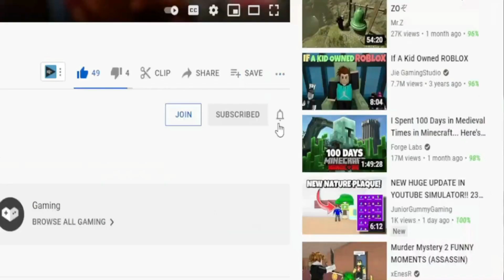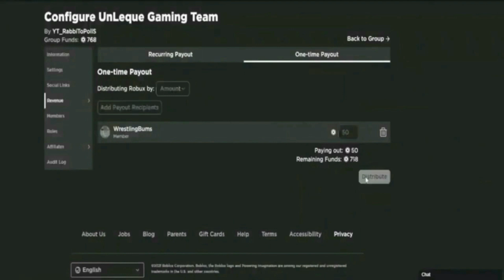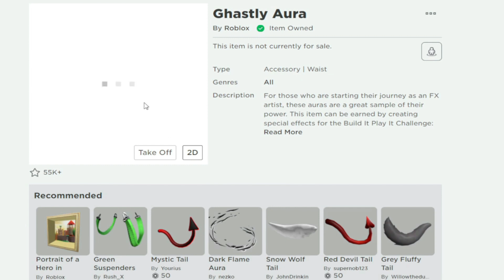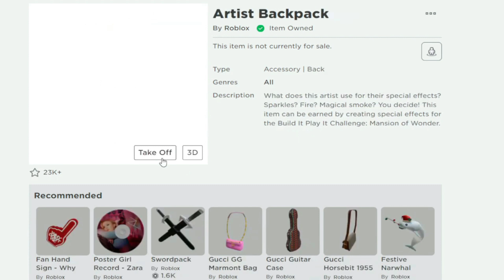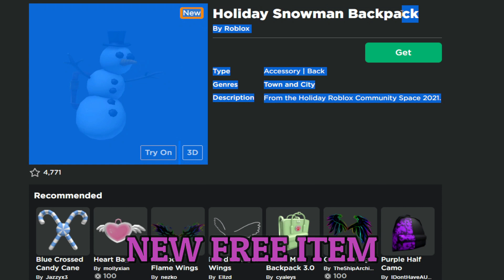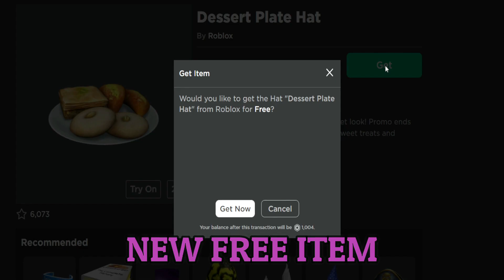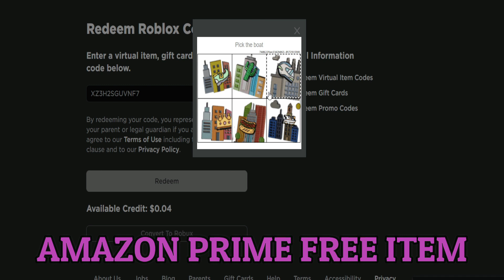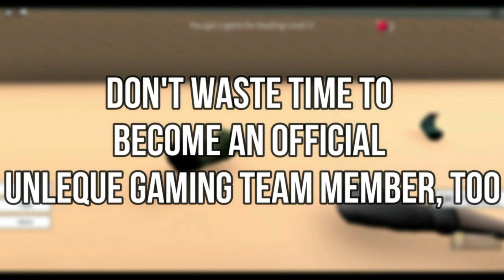*15 CODES!?* ROBLOX ALL NEW Promo Codes And Free Items 2022 April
*17 CODES!?* ROBLOX ALL NEW Promo Codes And Free Items 2022 April